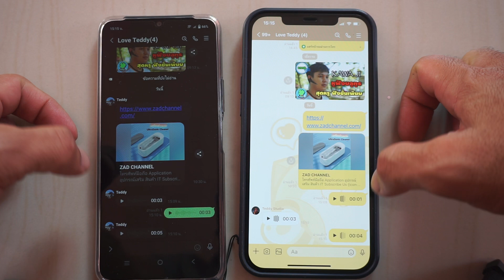ไลน์อัปเดทล่าสุด ฟีเจอร์สำคัญที่ทำให้ใช้งานง่ายขึ้นมาก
อัปเดทล่าสุดของ Line Application ทั้งฝั่ง IOS (iphone) และ Android ในเรื่องของการเพิ่มปุ่มหยุดเสียง แทนที่การใช้งานปุ่มจบการทำงาน